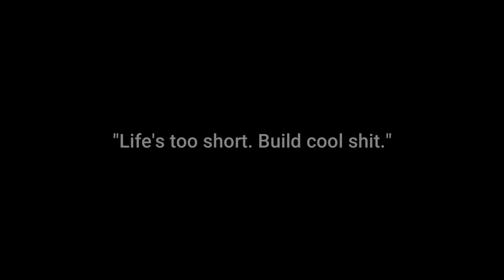VLOG - A Look at my 3D Printing Hardware and Setup (Old Setup)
In this video i'll be showing you my current 3D printing setup. The types i use, the mods i've done. Common problems and things i've upgraded.

This is a mirror video to my 3D Printer Software and settings

Upgrades and Add-Ons

Magnetic Flexible Build Plate (CR-10)

All Metal Extruder (CR-10)

Capricorn Bowden Tube

Wire Extension Kit (CR-10)

Stepper Dampeners (Nema)

Current Recommendations!

New to Printing?

     ☞ Visit Creality for my favorite FDM 3D printers, from entry
          level to advanced!

     ☞ Visit EPAX 3D for my favorite resin 3D printers!

         3D models and files!

           filaments, build supplies and more!